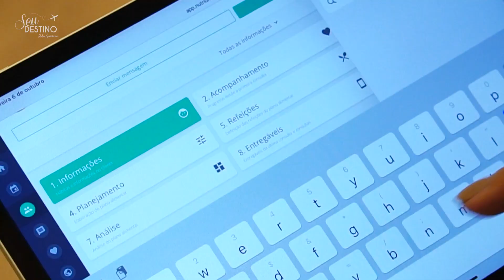APLICATIVO - PROJETO VIP NUTRICIONAL